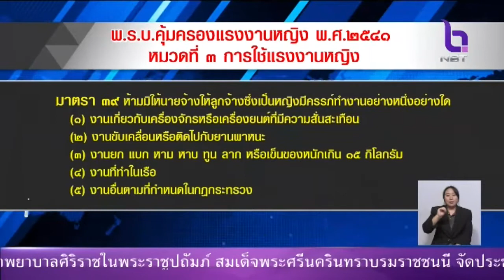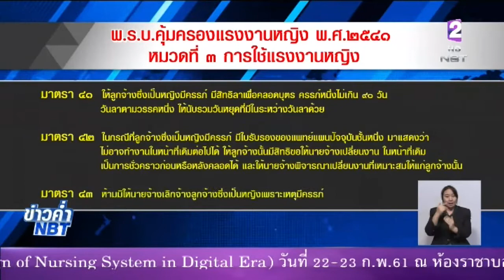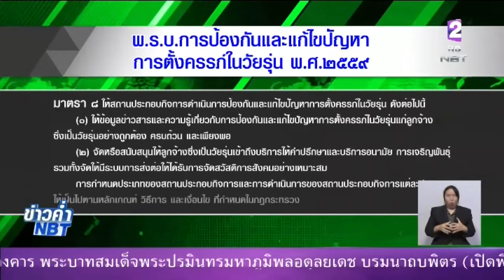ยุทธศาสตร์ชาติในการพัฒนาเสริมสร้างศักยภาพของประชาชนให้มีสุขภาวะที่ดี คุ้มครองแรงงานหญิงตั้งครรภ์